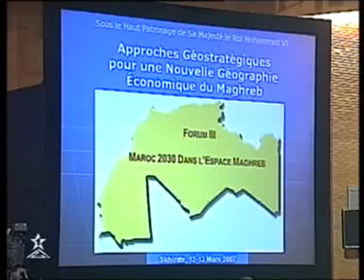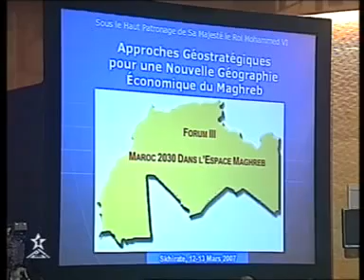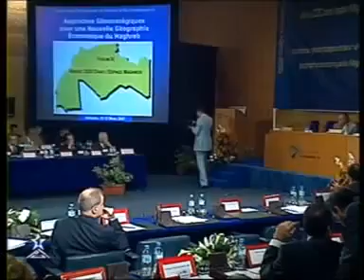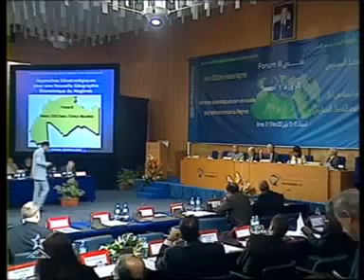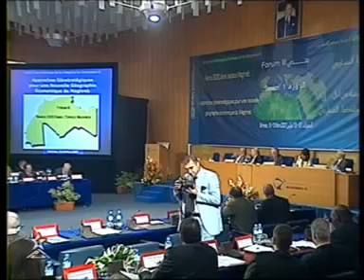Forum : Maroc 2030 dans l'espace Maghreb : M Reinaldo FIGUEREDO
Forum : Maroc 2030 dans l'espace Maghreb : M  Reinaldo FIGUEREDO 12-13 Mars 2007 Skhirat